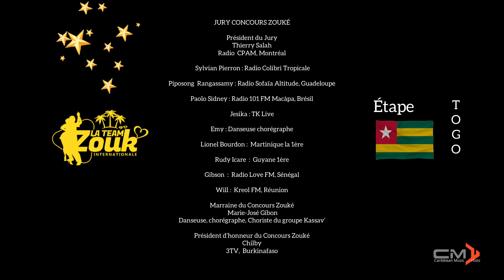Concours Zouké 2021 - Tirage au sort du 08 mai - Étape Togo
Attention !
Découvrez les  4 nouveaux candidats du concours Zouké Étape TOGO
Votez du 08 au 10 mai
Merci au Président du jury Thierry Salah